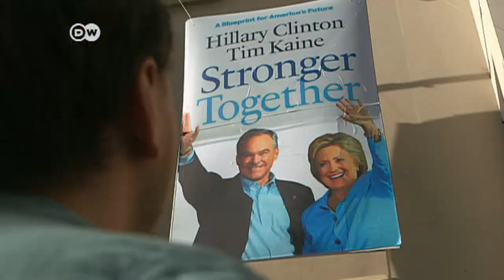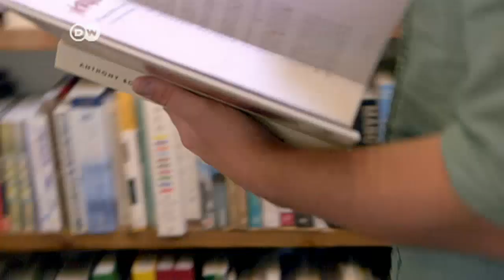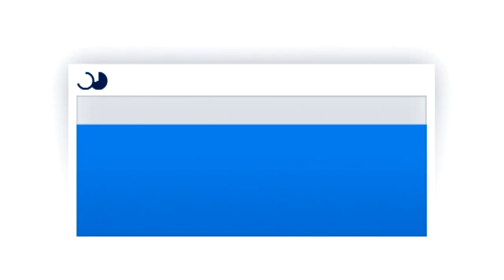Anti-Trump protesters vent their fury | DW News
Protesters in San Francisco are afraid Trump will roll back benefits for the poor that the Obama presidency funded. And, they're so angry they're even entertaining some radical political alternatives.